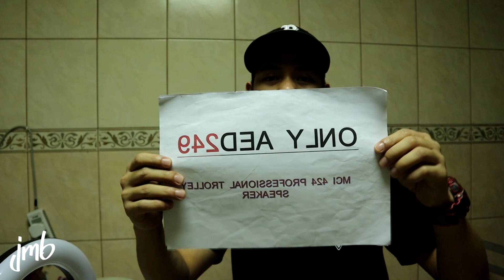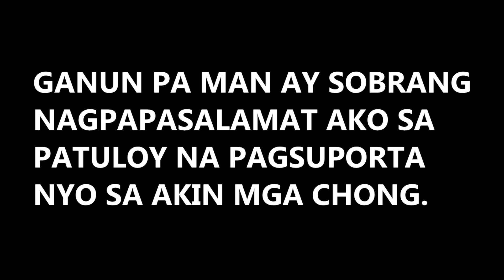ONLINE SELLING TIPS || NAGBEBENTA AKO NG MEDIACOM KARAOKE SA UAE (VLOG #12)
To those who want to order just visit their website.